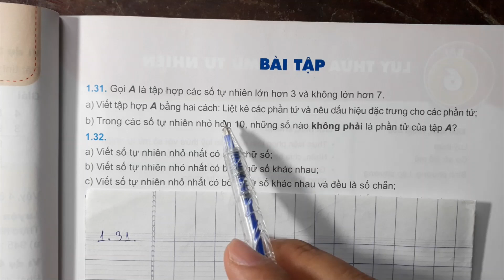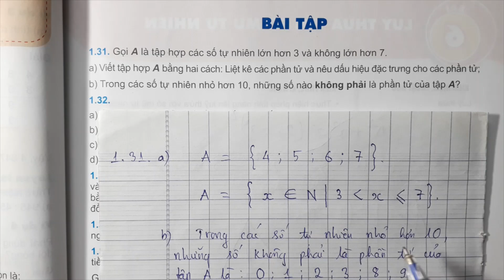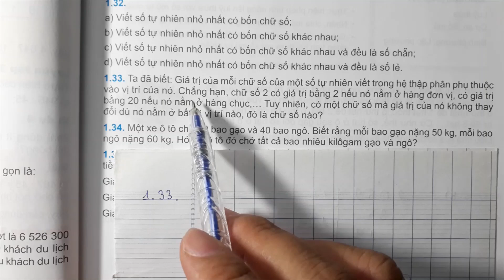TOÁN LỚP 6 MỚI - (KẾT NỐI TRI THỨC ) Bài: LUYỆN TẬP CHUNG (Bài 1.31 - 1.35 - Trang 21, 22)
Các em có nhu cầu mua dụng cụ học tập thì có thể mua ở link này để ủng hộ THẦY AN nhé
Rất là biết ơn các em đã yêu mến và ủng hộ Thầy An. Chúc các em học giỏi. Các em có thể xem thêm các video khác tại đây
SÁCH GIÁO KHOA - KẾT NỐI TRI THỨC VỚI CUỘC SỐNG

PS: Thầy An có mở một lớp offline tại nhà (thị trấn Chợ Chùa, Nghĩa Hành), em nào thích cách dạy của thầy muốn đăng kí học thì liên hệ số zalo 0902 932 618 nhé!